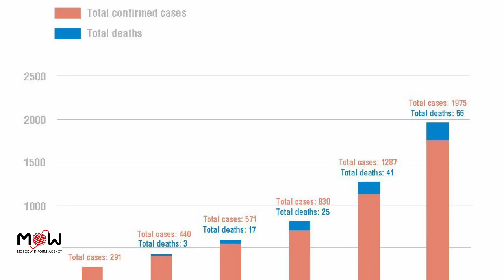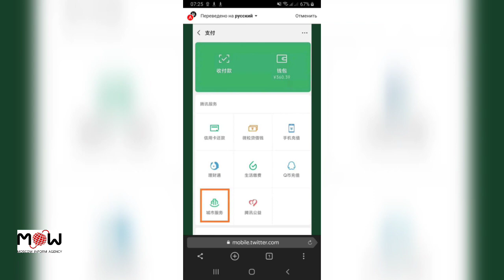Задержание вирусоносителей в Ухане. Таксист в защитном костюме.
Государственный совет Китая открыл специальный канал по сбору данных о должностных лицах, которые неэффективно применяют методы контроля за распространением коронавируса, или которые не применяют такие методы. Функция реализована через WeChat.

Китайские власти опубликовали информацию о рейсах, поездах и междугородних автобусах, которыми пользовались пациенты с коронавирусом, попросив всех попутчиков немедленно сообщить об этом властям.
#2019-nCoV